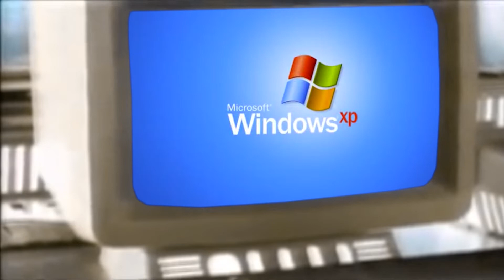LePoissonChocolat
[lase respond the ca/.ptions are 'otpen. he[; mus90s't hear ;'us/ sta[y qui9et